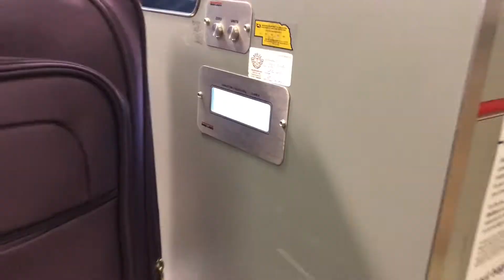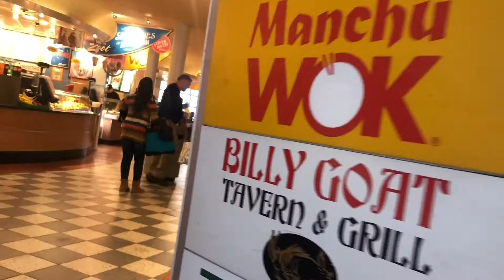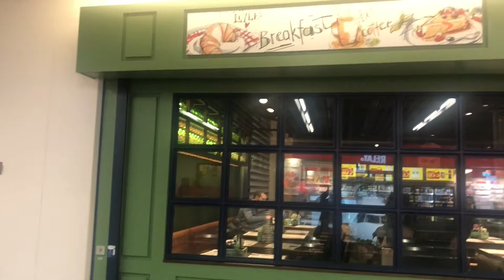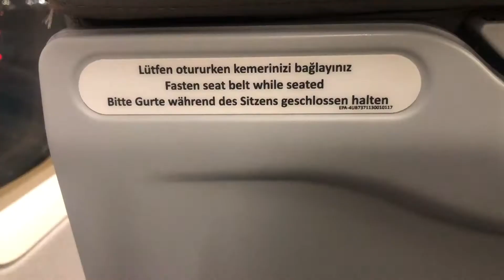ROME | Study Abroad | "20+ Hours of Traveling ALONE" by Kaitlin Sonday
IES Abroad video correspondent Kaitlin Sonday will be documenting her time studying abroad in Rome throughout the spring of 2020.